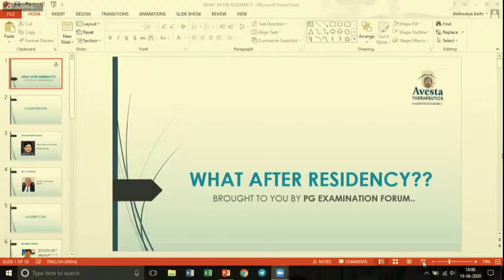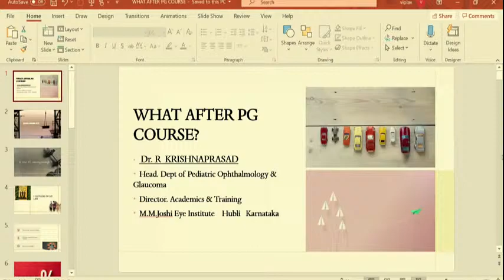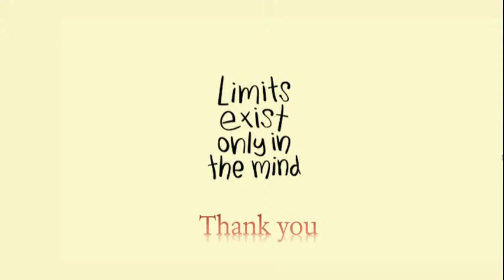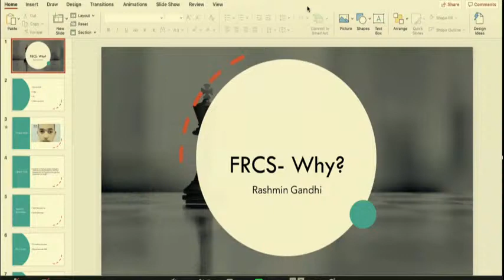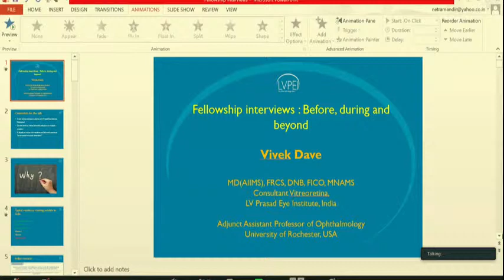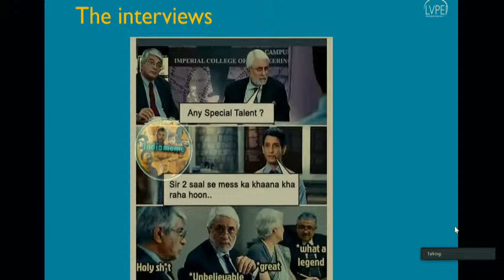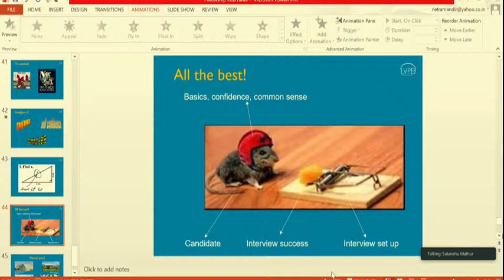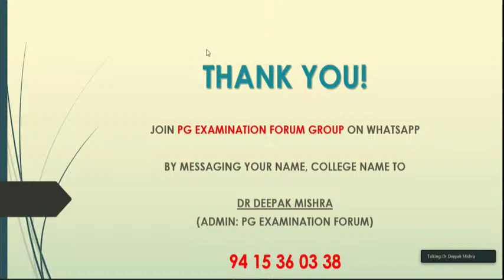PG Examination Forum - What after residency ?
What after residency?